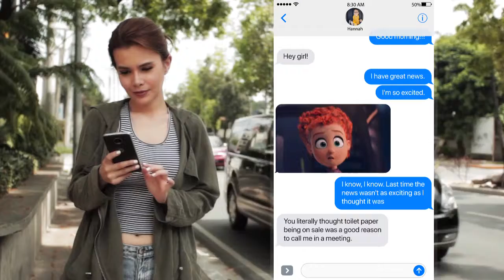Text for prices...... 808 699-8522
We do all types of Viral Interacting Videos that is very affordable.